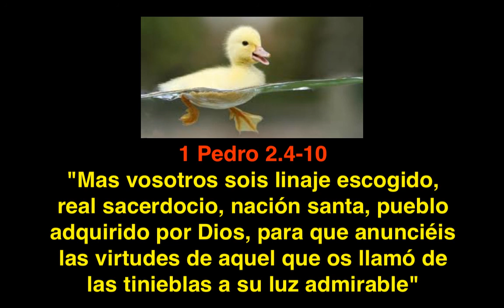1 Pedro 2. 4 -10: La piedra viva, Jesucristo